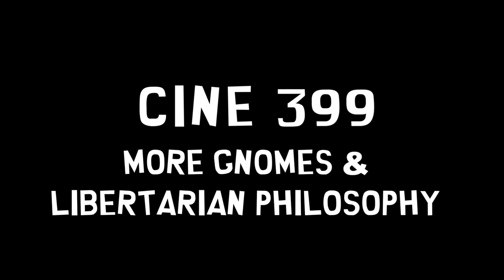CINE 399 More Gnomes & Libertarian Philosophy